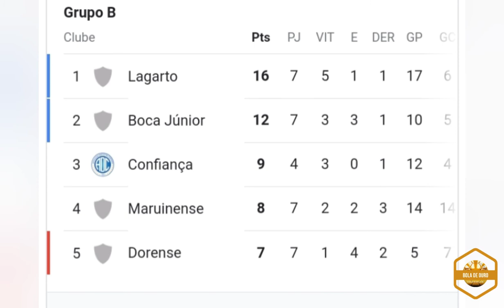Tabela do Campeonato Sergipano de futebol 2021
Tabela do Campeonato de futebol sergipano atualizado, tabela sergipano de futebol 08/04/2021.